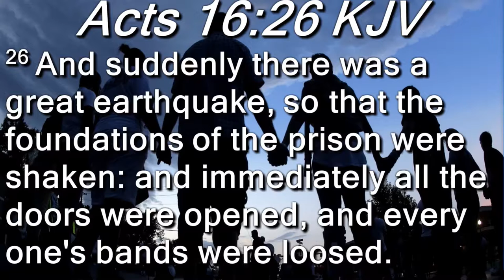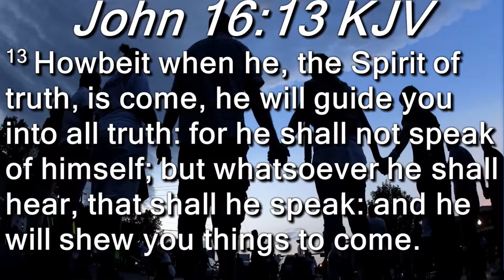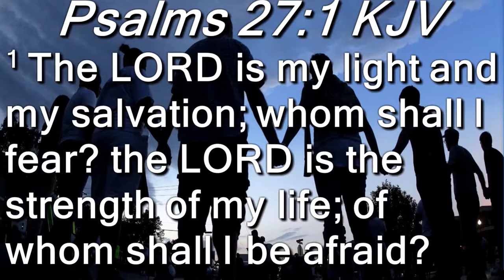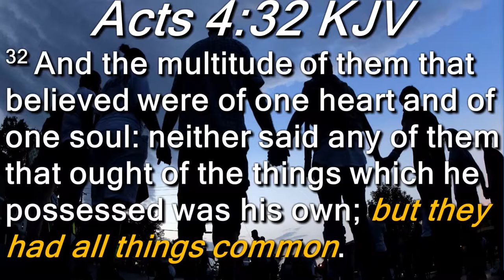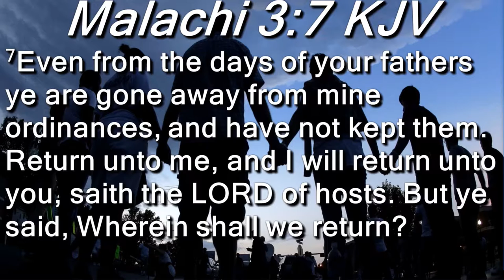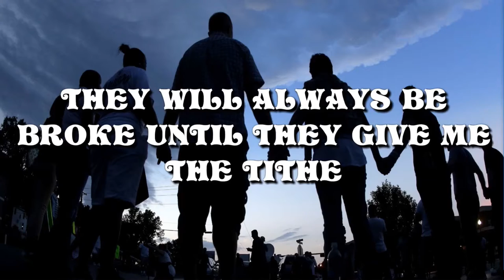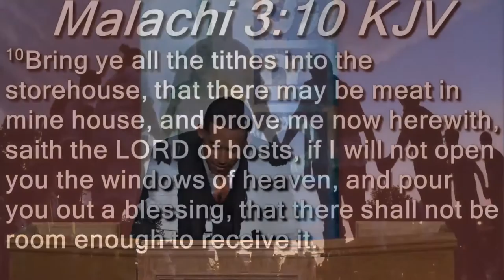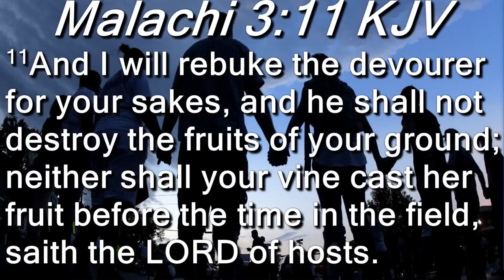The Effects Of A Praying Church - Sunday, October 16th 2016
Pastor Omar Thibeaux shares the amazing effects that happens for a praying church.